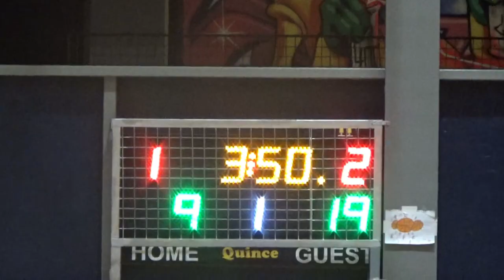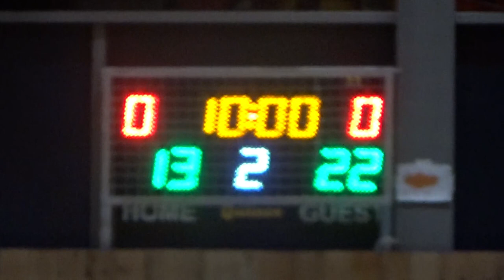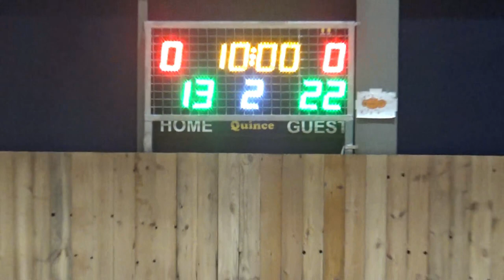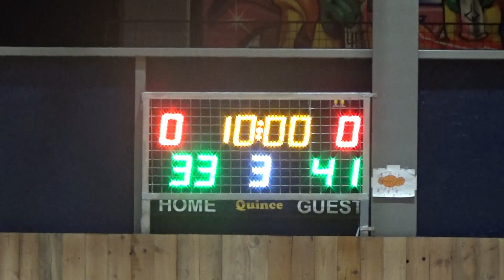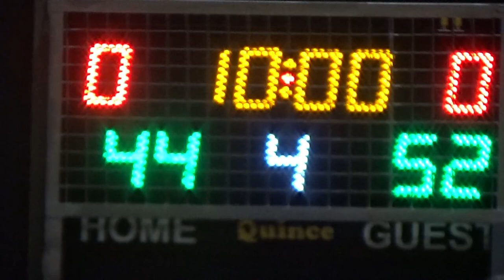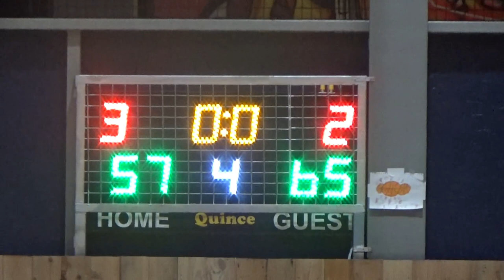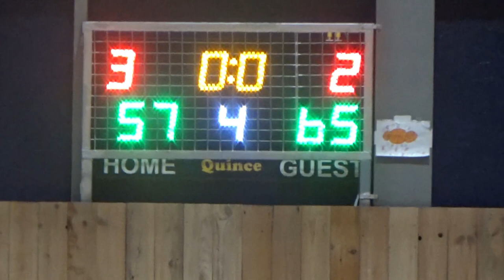Basketaki Salonica Cup - Cartel Bc Vs Batboys (25/1/2024)